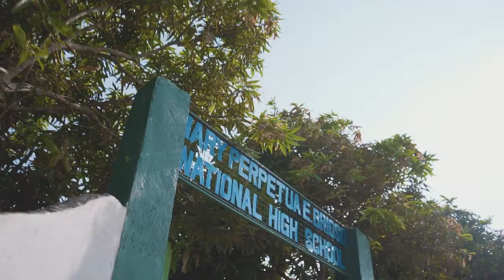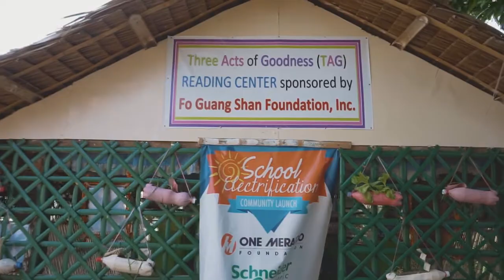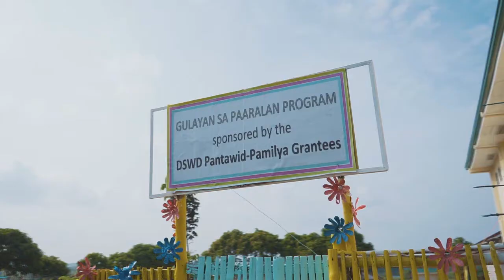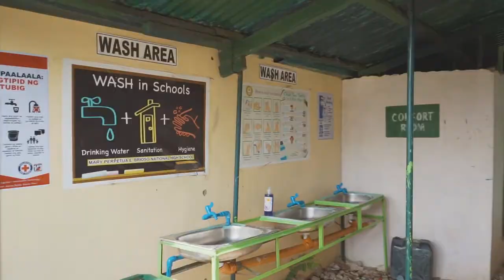BRIGADA ESKWELA Mary Perpetua Brioso NHS